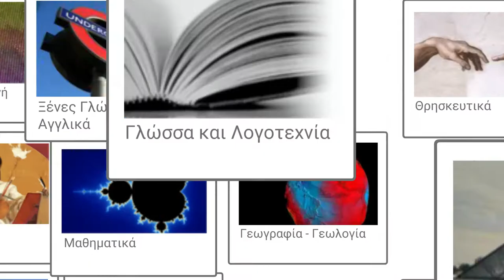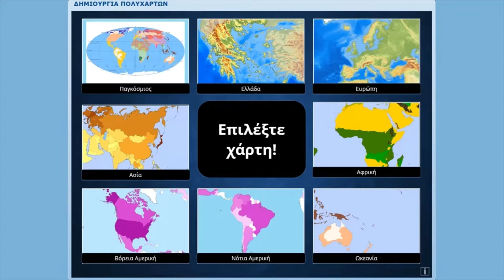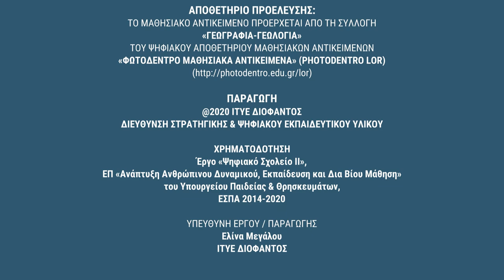Φωτόδεντρο LOR: Συλλογή Γεωγραφίας: Δημιουργία πολυχαρτών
Ιδέες αξιοποίησης μαθησιακών αντικειμένων Γεωγραφίας του Φωτόδεντρου: «Δημιουργία πολυχαρτών»

Δείτε περισσότερα μαθησιακά αντικείμενα Γεωγραφίας στη Συλλογή Γεωγραφίας του αποθετηρίου «Φωτόδεντρο Μαθησιακά Αντικείμενα».